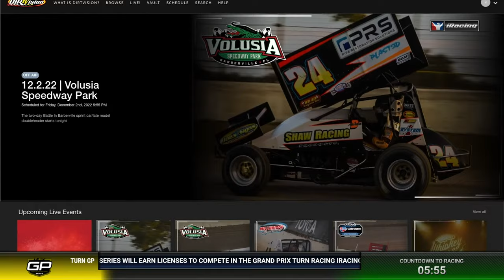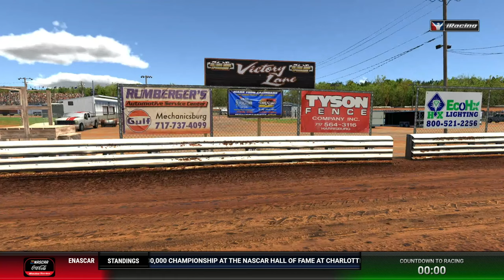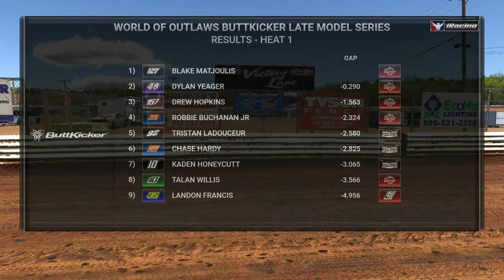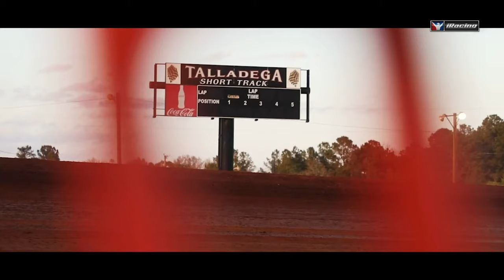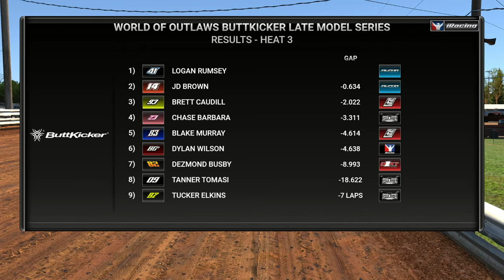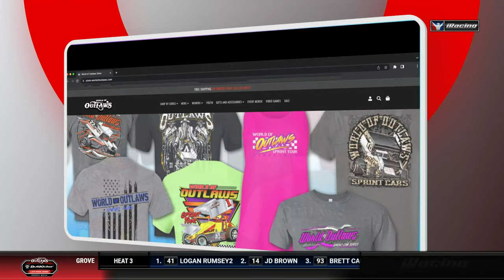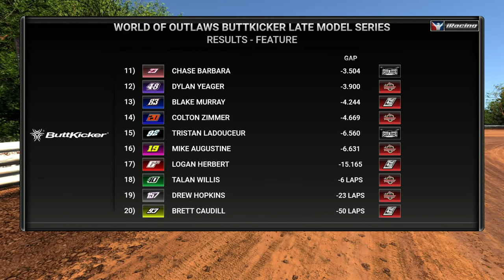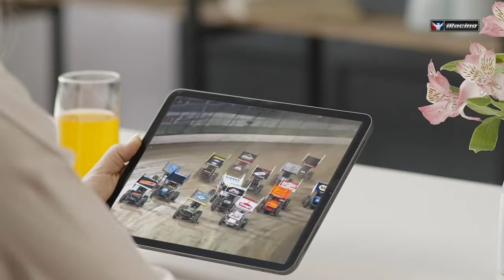World of Outlaws ButtKicker Late Model Series | Round 7 at Williams Grove Speedway